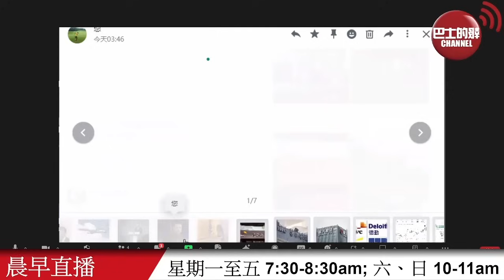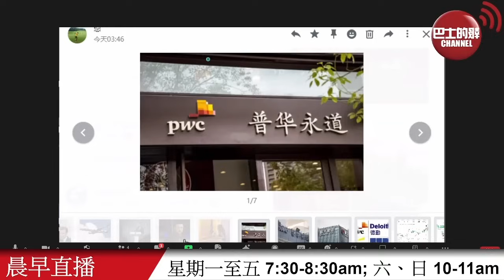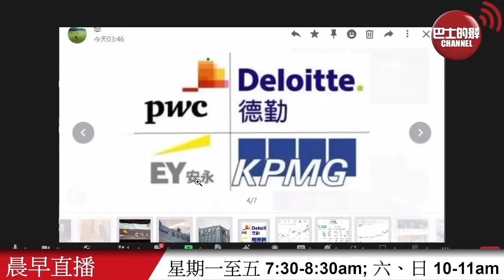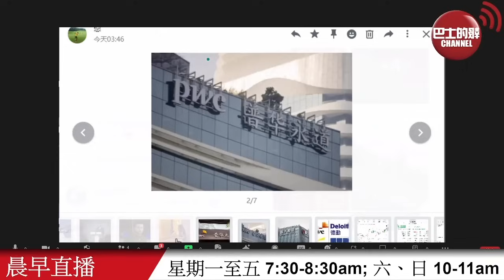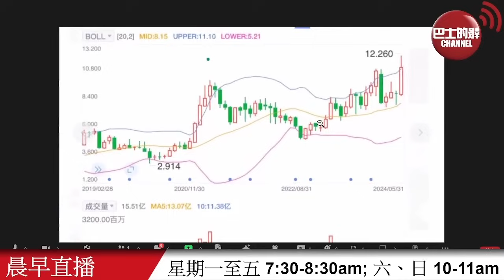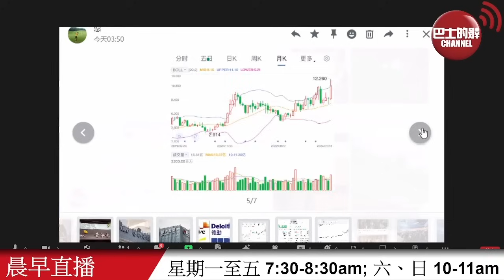【晨早直播】內媒: 作為審計機構未能揭發恒大地產財務造假，負責的國際會計師事務所傳最高可被罰款達13.5億。人工智能時代 個人電腦硬件將重回主角位置? 24年6月2日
6月2日【晨早直播】主持:  尚風、Thomas